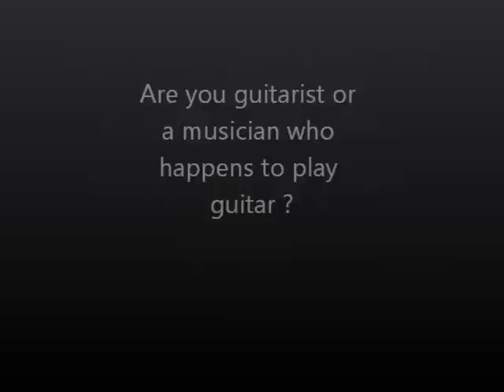Interview with Odd-Arne JAcobsen